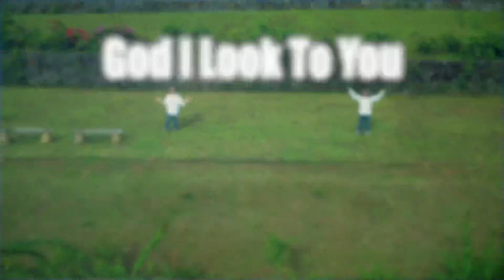God I Look To You - BCBP Bulacan East Chapter